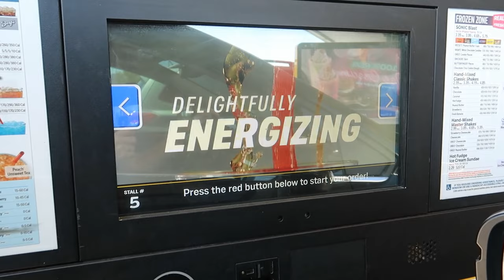A Slip 'N Slide and Bouncy House in Our Backyard! | The Summer Isn't Over Yet | Throwback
The Summer isn't over yet!